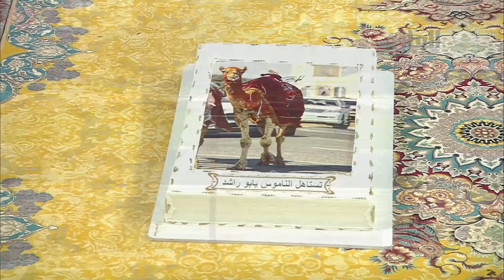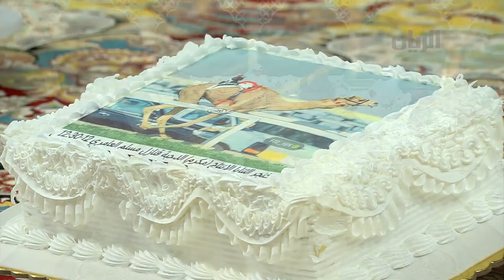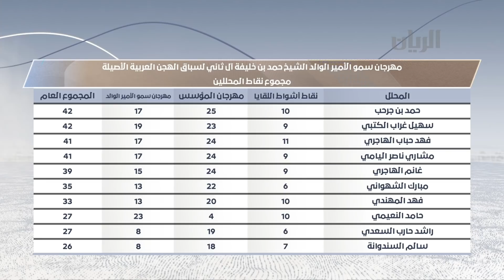برنامج الريس - تغطية خاصة لمهرجان سمو الأمير الوالد لسباق الهجن العربية الأصيلة -02-02-2022